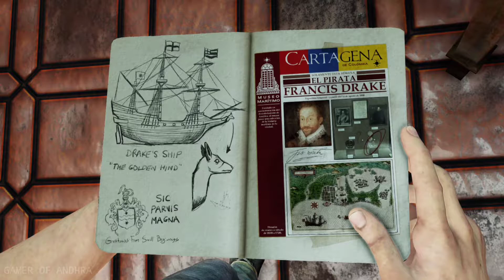UNCHARTED 3 (PS5) INTRO walkthrough gameplay in TELUGU ( PlayStation 5)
Uncharted 3 Drake's Deception Walkthrough Part 1 and until the last part will include the full Uncharted 3 Drake's Deception Gameplay on PS5 This Uncharted 3 Drake's Deception Gameplay is recorded in 60FPS on PS5 and will include the full game, all endings and all boss fights.

Uncharted 3 Drake's Deception is a 2011 action-adventure game developed by Naughty Dog and published by Sony Computer Entertainment. It is the third game in the Uncharted series. The singleplayer story follows Nathan Drake, who partners with his mentor Victor Sullivan as they search for the legendary lost city of Iram of the Pillars, whilst competing with a mercenary group led by Sullivan's former employer, Katherine Marlowe. Two years after the events of the previous game, Nathan Drake (Nolan North) and Victor "Sully" Sullivan (Richard McGonagle) enter a pub in London to meet a man named Talbot (Robin Atkin Downes), who is interested in purchasing Nate's ring belonging to his ancestor Sir Francis Drake. The duo accuses Talbot of giving them counterfeit banknotes, and a fistfight ensues. Outside, they are subdued by Talbot's cohort, Charlie Cutter (Graham McTavish) and fight eachother. After the fight a A flashback shows that 20 years prior, the teenage Nate searches a museum in Cartagena, Colombia, for the ring. He sees Sully, then unknown to him, working with Marlowe to retrieve the ring. Although he steals Sully's wallet, the man recovers it, but Nate uses the ring on a museum artifact. He is almost shot by Marlowe's henchmen, but Sully rescues him and takes him on as his protege.